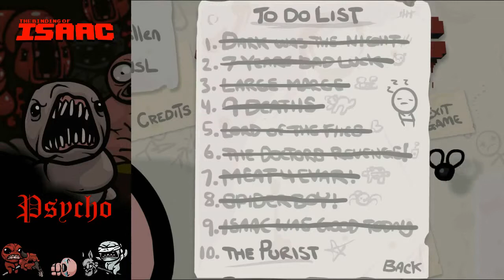Let's play live - The Binding Of Isaac - #122 (Live du 24/03/13)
**Quelques bugs de sons arrivent de temps en temps, je suis désolé, je ne sais pas faire autrement... maintenant, ce n'est pas bien grave non plus, ça reste très largement écoutable**

On continue l'aventure sur The Binding of Isaac!

(un soutien par Paypal me permettra d'acheter du matériel pour améliorer le son, l'image, la vitesse de rendu/d'upload, acheter des jeux à tester également, etc... tout sera utiliser pour les vidéos. D'avance, merci à tous!).